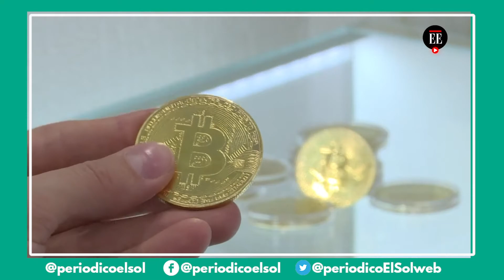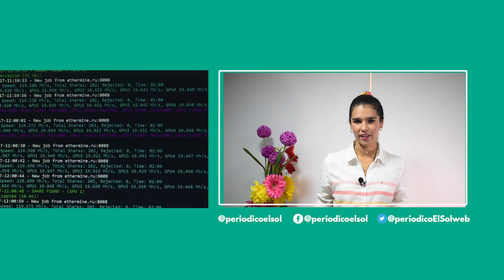QUÉ ES EL BITCOIN Y QUÉ CONSECUENCIAS TRAE AL MEDIO AMBIENTE / INFORME ECO MUNDIAL #2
En los últimos años, y sobre todo a raíz de la pandemia, se ha puesto de 'moda' hablar sobre criptomonedas.
Muchas personas han aprendido sobre este tema, y en especial, han aprendido a cómo hacer movimientos con Bitcoin, una de las monedas más famosas creada en el año 2008.
En el mundo de las ‘cripto’ no hay monedas ni billetes físicos, todo es en línea. La acción que daña al medio ambiente es la que se hace llamar 'minería'. El mundo de las criptomonedas se basa en una red de ordenadores descentralizada, que implica un consumo descomunal energía.

Lee más acerca de este tema en ELSOLWEB. TV
Aquí: